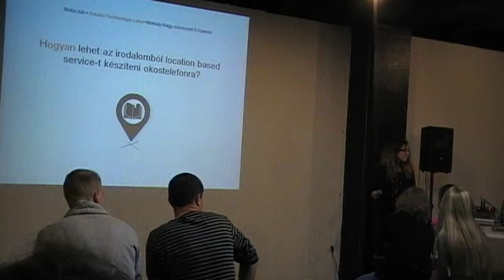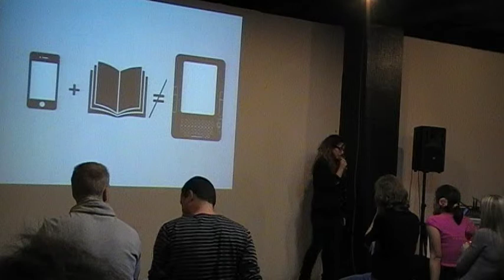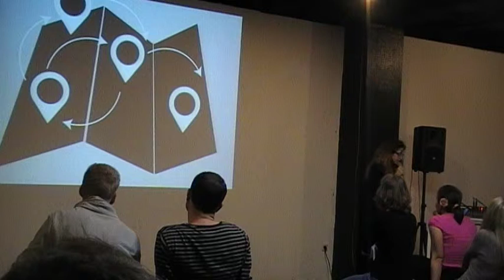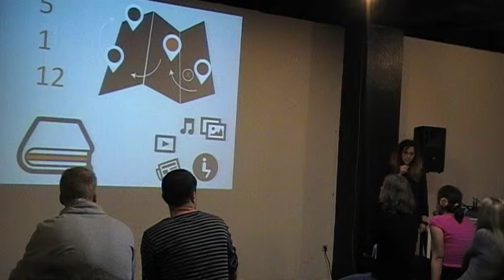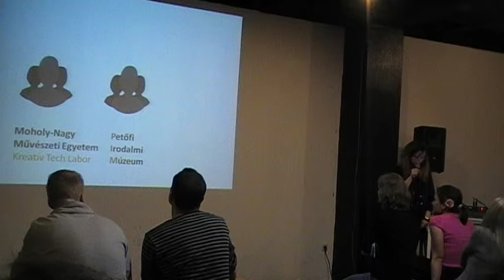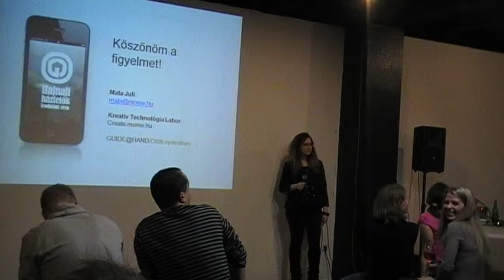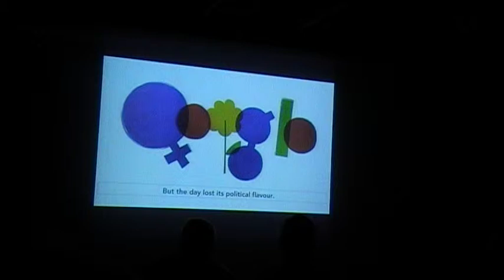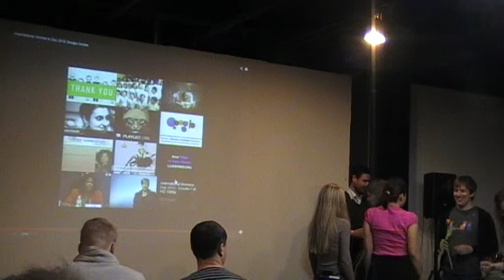Mata Juli (MOME): Hogyan lehet az irodalomból location based service-t készíteni okostelefonra?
Az előadás a Budapest New Technology Meetup előadássorozaton hangzott el 2013. márciusban. A közösség honlapja